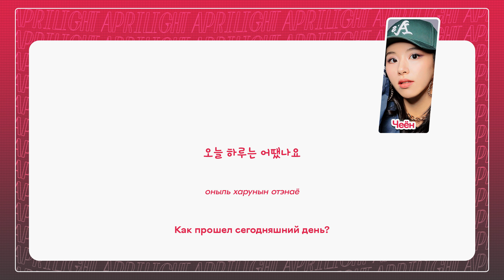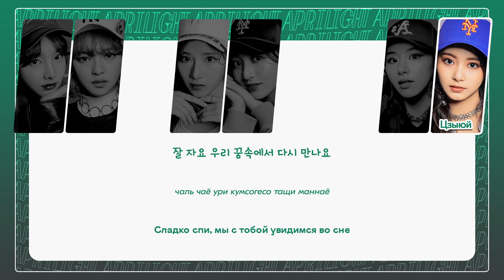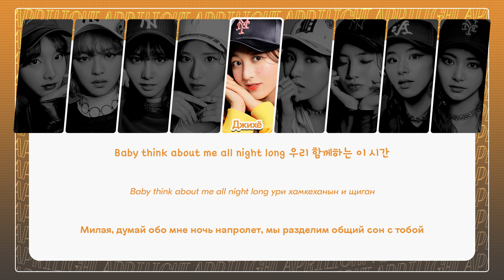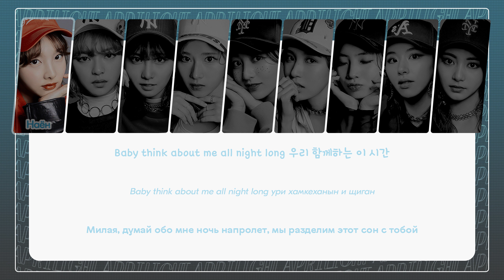TWICE - Sleep Tight, Good Night ( перевод + color coded lyrics )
Сердечно благодарю за просмотр!
Если Вы заметили ошибки и/или Вы хотите предложить песню на перевод, – смело оставляйте комментарии.

— Исполнитель: TWICE (트와이스)
— Альбом: Twicetagram
— Трек: Sleep Tight, Good Night (би-сайд)

Программы, используемые для создания видео: Adobe Photoshop CC 2018, MAGIX Vegas Pro 19
Корейский текст + романизация: colorcodedlyrics
Кириллизация: aprilight
Английский текст: colorcodedlyrics
Распределение строчек: colorcodedlyrics
Шрифты, используемые в видео:
– наименование песни: Gogh
– наименование исполнителя: Cocomat
– название канала: Finches
– имена участниц: GT Eesti Pro
– корейский текст: Typo_Luckypang B
– кириллизация: GT Eesti Pro Display
– руссифицированный текст: Vinnytsia Sans

/ / R I G H T S